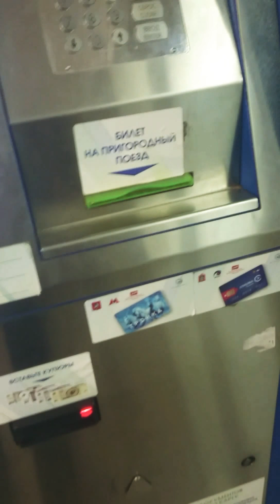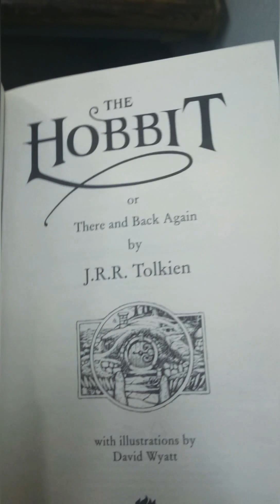EJDay 1 | Russian VLOG | Creepy Road from Moscow to home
What do toy sellers look like in Russian trains? Do they even exist? Let's figure it out! :)
A native Russian speaker is in touch with you! :)

Thanks :)